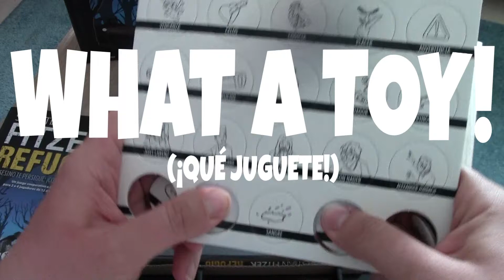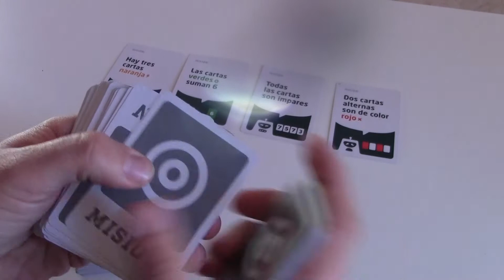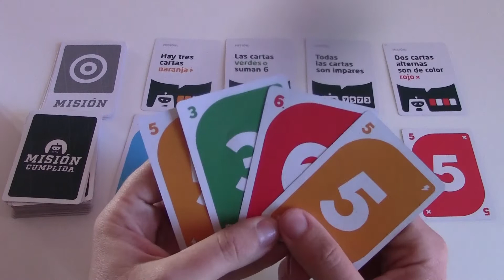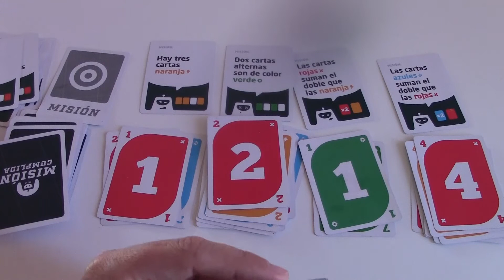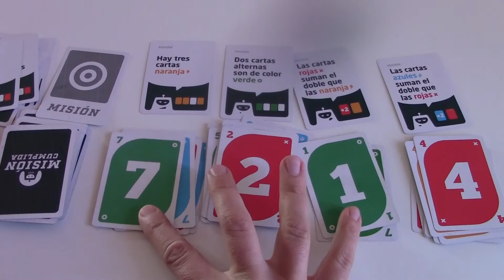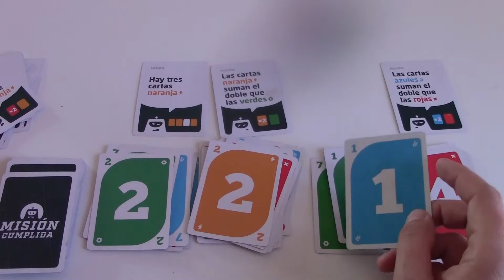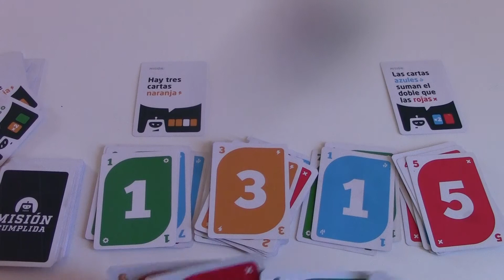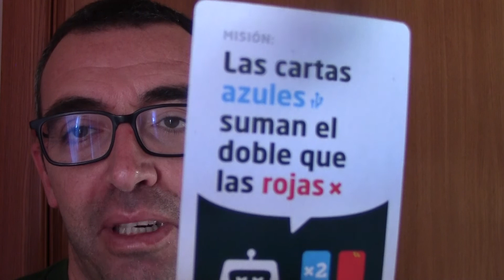Misión Cumplida en modo solitario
En anteriores juegos de mesa, hemos probado suerte, como método para aprender a jugar y conocer la mecánica de juego en modo solitario.
Hemos jugado varias a veces a Misión Cumplida, aparte del vídeo de presentación, y aún no hemos superado ninguna misión.
Así que juego una partida a Misión Cumplida con el objetivo de superar el juego de manera progresiva a través de sus niveles de dificultad.
¿Lo conseguiré?.

Es el principio de una nueva sección. Tal vez (ya se verá).